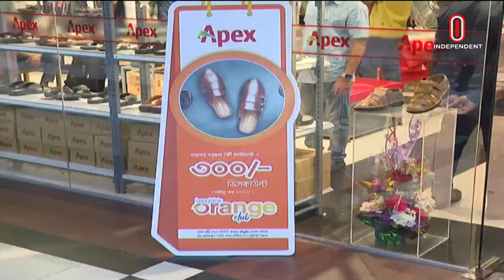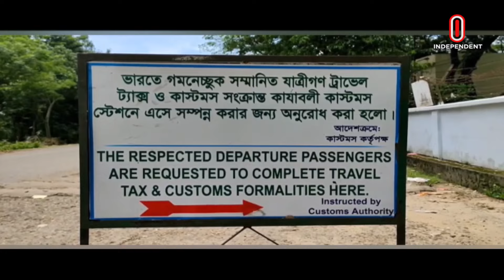News at 4 PM | বিকেল ৪টার খবর | সমগ্র বাংলাদেশ ||02 April 2024 || Independent TV